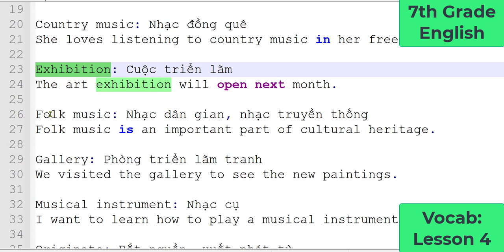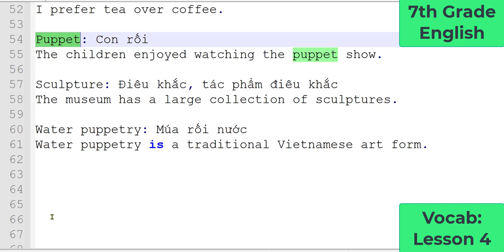English Vocab Lesson 4 | 7th Grade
English Vocab for 7th Grade Students